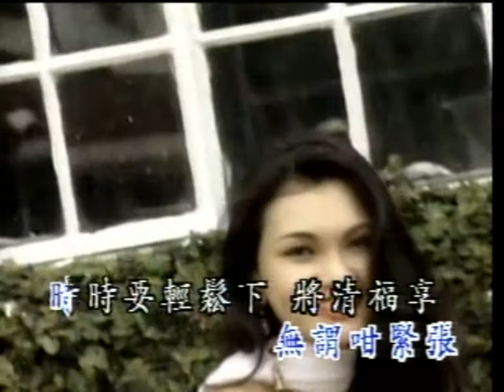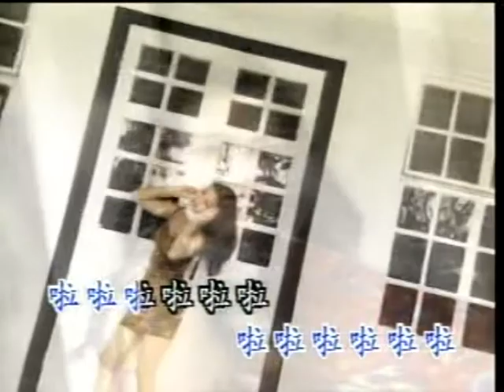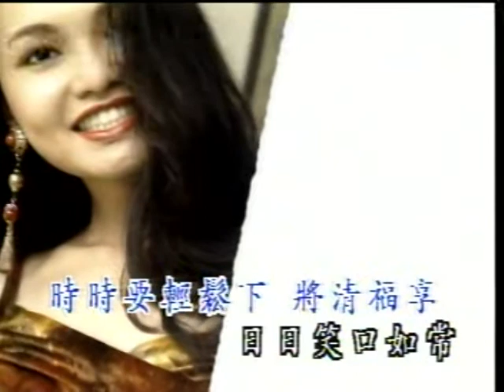大家跟住唱 KTV